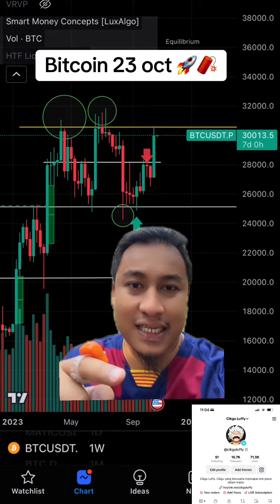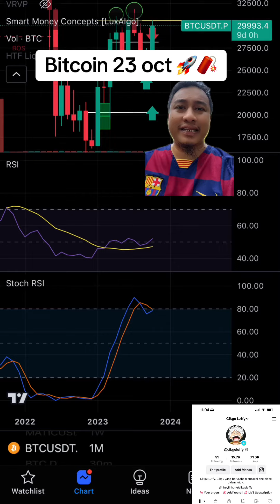Bitcoin 23 oct 🚀🧨cikguluffy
Bitcoin 23 oct 🚀🧨